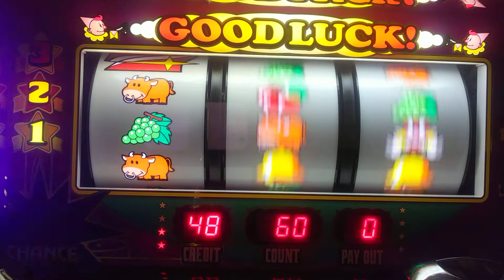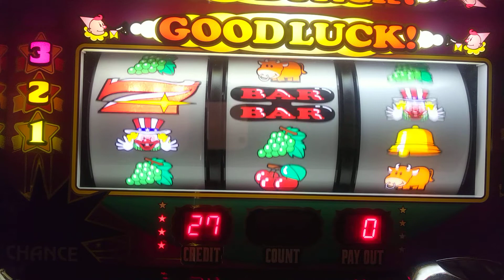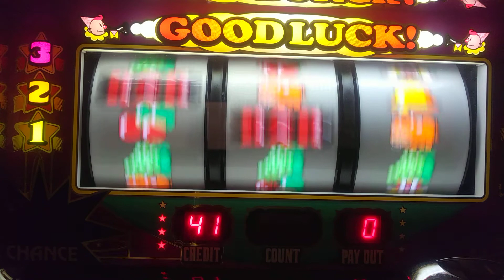パチスロ。設定６、スーパーミラクルジャグラー、３０分打った結果パート５４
設定６を３０分打っと何回大当たりするか打って行きます